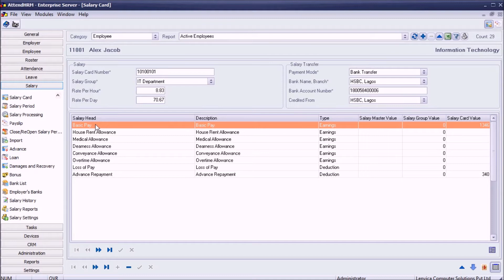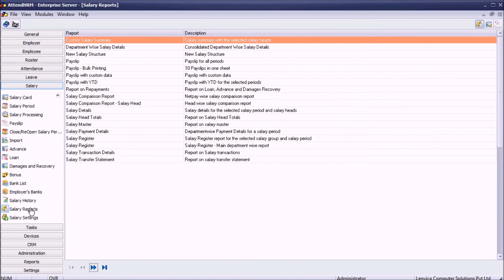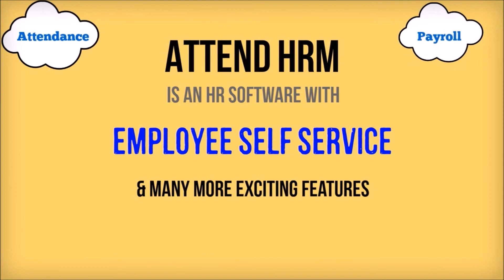How to verify and correct payslips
The payslip screen allows you to verify the calculations on your payslips in detail. The facility to zoom in to calculation details of payslips helps the user to fix issues with ease!